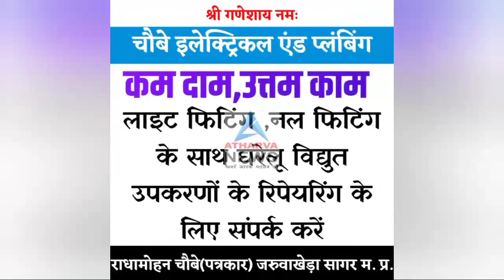भवन का लोकार्पण भी कराया गया.... लोकार्पण के समय क्षतिग्रस्त भवन में काफी मरम्मत की गई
हम बात कर रहे हैं सागर जिले की रहली विधानसभा क्षेत्र के अंतर्गत आने वाले ग्राम छपरा की जहां लगभग 5 वर्ष पहले शासकीय उच्चतर माध्यमिक विद्यालय छपरा का नवीन भवन स्वीकृत हुआ था आज से लगभग 4 साल पहले इसका निर्माण कार्य शुरू हुआ और अत्यंत घटिया निर्माण के साथ आज से 2 साल पहले तैयार हो गया,,,,
 निर्माण कार्य इतना घटिया था कि छपरा गांव के लोगों ने इसका जमकर विरोध किया साथ ही गांव के सरपंच सचिव ने भी आपत्ति की,,
 तब गांव वालों के संज्ञान को राजनीतिक विरोध का नाम देकर जैसे तैसे ठेकेदार ने दबाव बनाया।।।
 इसके बाद कोरोना  लाकडाउन के समय का फायदा उठाकर अधिकारियों एवं नेताओं को कमीशन के रूप में मोटी रकम देकर ठेकेदार ने इसका हैंडोवर करवा दिया।।।
 और जनाक्रोश को दबाने डालने की कोशिश की,,
 इसके बाद अभी हाल ही में इस
शासकीय उच्चतर माध्यमिक विद्यालय छपरा के प्रभारी प्राचार्य एवं स्टाफ ने मीडिया से बातचीत में बताया की भवन निर्माण बहुत ही घटिया है साथ ही कुछ पंखे एवं बिजली उपकरणों की चोरी भी हुई है.
 इस शाला भवन के कमजोर और जर्जर होने से इसमें पढ़ने वाले छात्र छात्राओं और उनके पलकों में यह डर समाया हुआ है कि अगर शाला भवन कक्षाओं के  लगने के समय गिर गया तो कई बच्चों की जान भी जा सकती है।।।
 और जान माल का नुकसान हो सकता है।।।
 गांव के लोग और आसपास के गांव के लोग साथ ही शिक्षक गण और छात्र-छात्राएं चाहते हैं कि मीडिया के माध्यम से यह संवेदनशील मुद्दा सरकार और बड़े अधिकारियों के संज्ञान में आए और वह इस पर उचित कार्यवाही करें साथ ही ठेकेदार के ऊपर सख्त कार्यवाही की जाए।।।